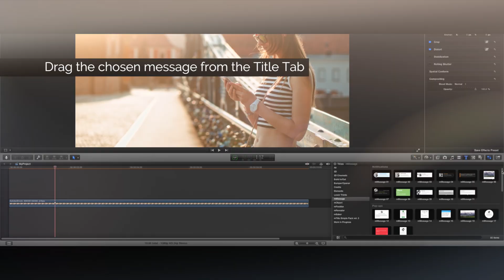mMessage — Set of 50 stunning trackable notifications for Final Cut Pro — MotionVFX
mMessage — A set of 50 trackable notifications for Final Cut Pro

A short description, a quick notification or a simple message is always handy, when it comes to putting typography into an edit. With mMessage plugin we give you a stunning set of 50 useful notifications with full automatic tracking. Now you can easily simulate text message exchange, social media feed, or define a detail of your footage with a stylish caption. Just drag, drop, track and enjoy!